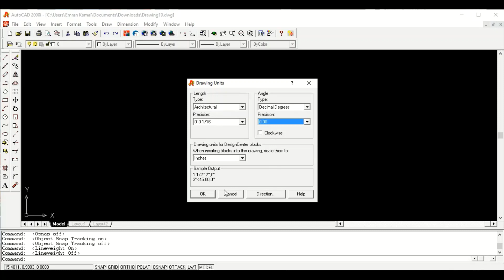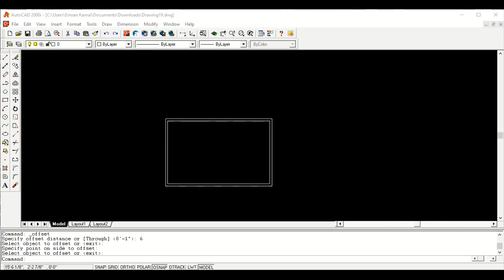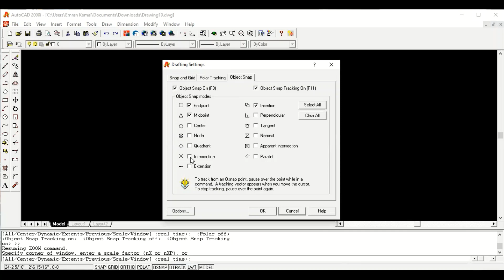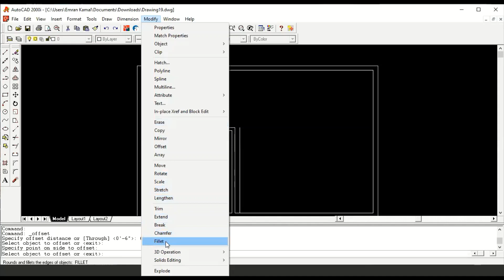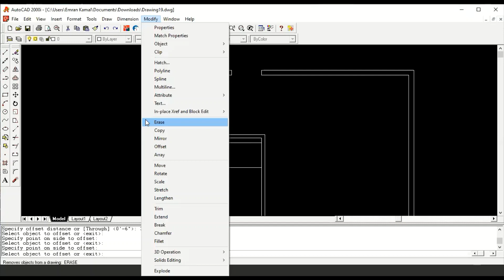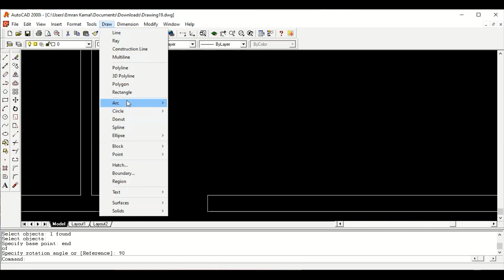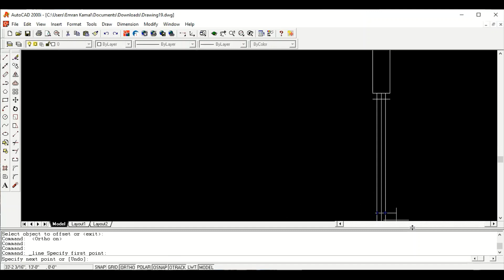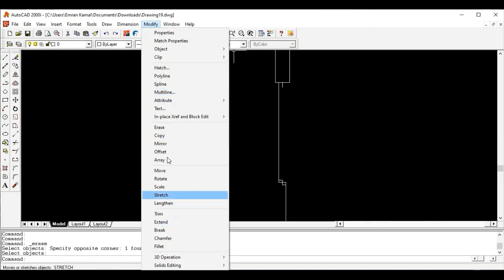L-5: Room Design Tutorial | AutoCAD | Engineering Drawing | EEE | Dhaka University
In the description, provide a detailed and informative summary of your video. Here's a sample description:

"Welcome to the L-5 Room Design Tutorial, a comprehensive guide for Electrical and Electronic Engineering (EEE) students at Dhaka University. In this tutorial, we'll explore the fundamentals of room design using AutoCAD and engineering drawing techniques. Whether you're a beginner or looking to enhance your CAD skills, this video has something for everyone. Learn the principles of spatial design, electrical layouts, and much more.